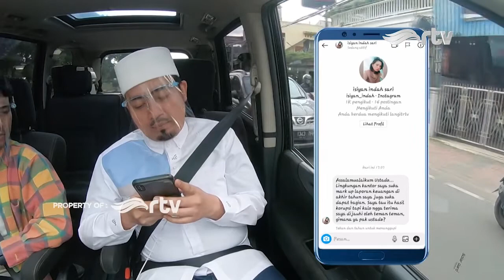Ustad On The Road RTV | Bibit Korupsi (Episode 39, Part 2)